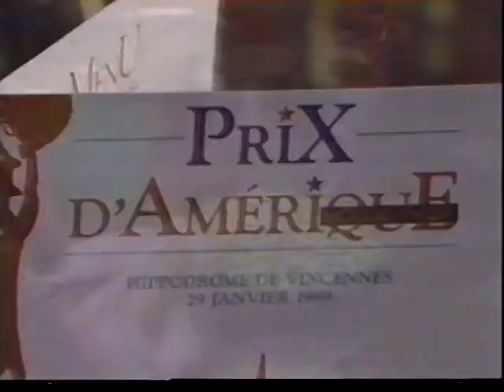1989 Prix d'Amerique Trot - Queila Gédé & Roger Baudron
Hippodrome de Vincennes
Paris, France